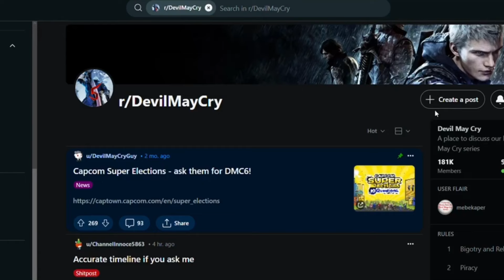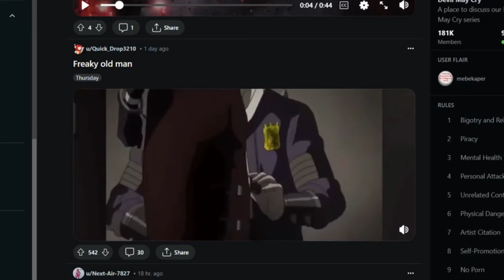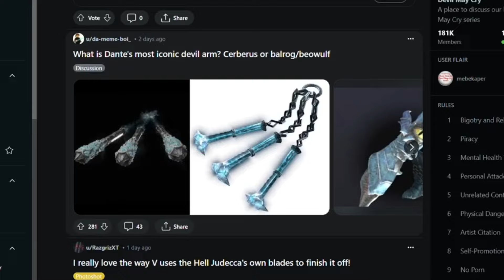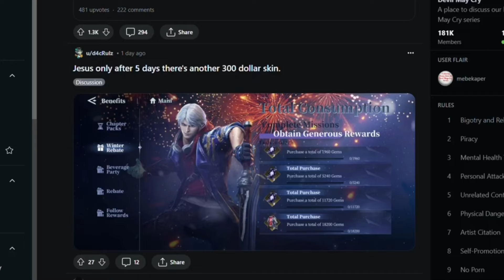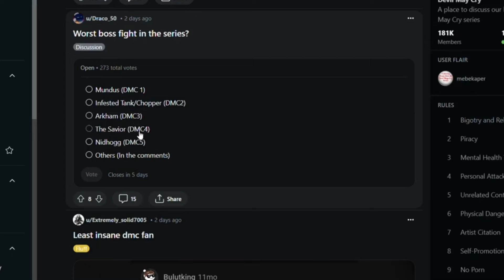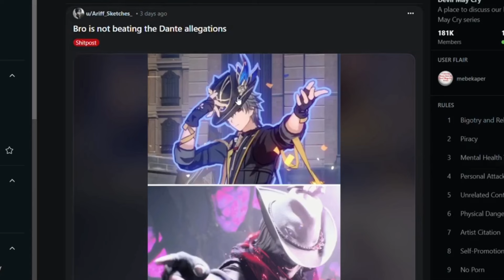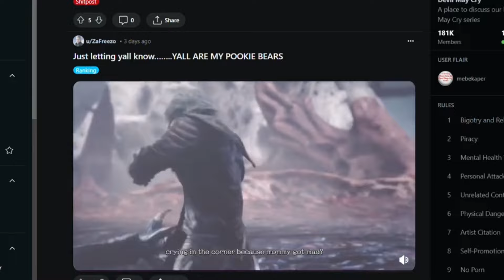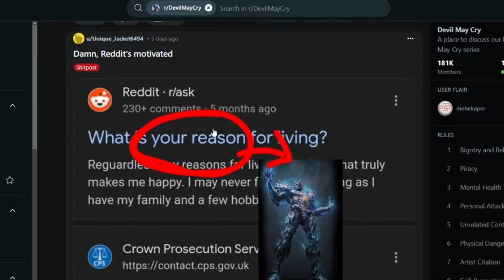The devil may cry subreddit is a cursed place!!!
April fools ig?